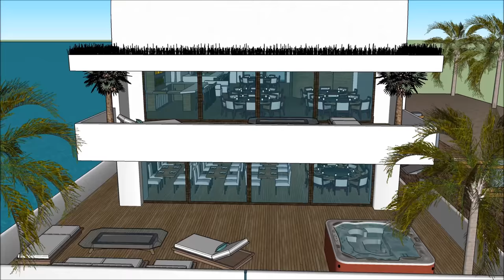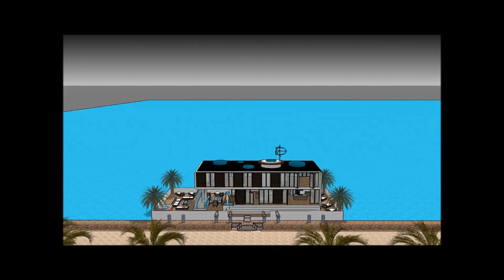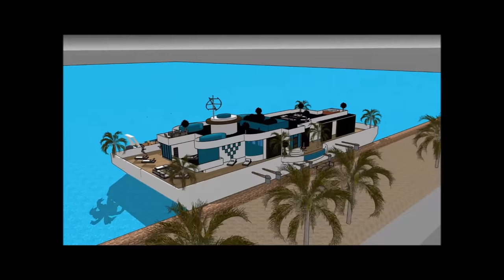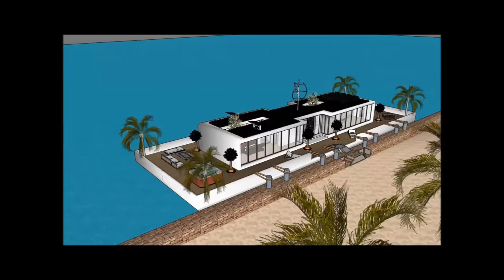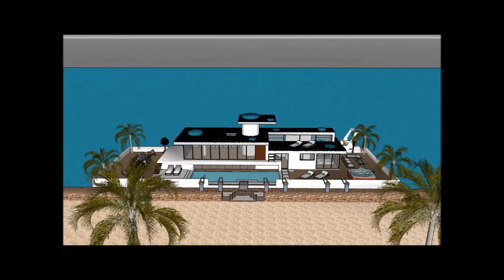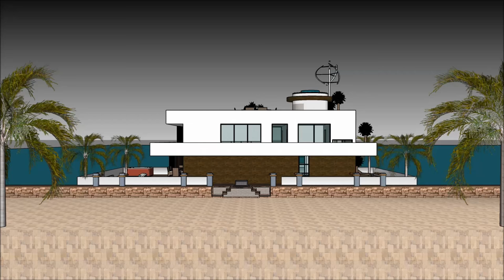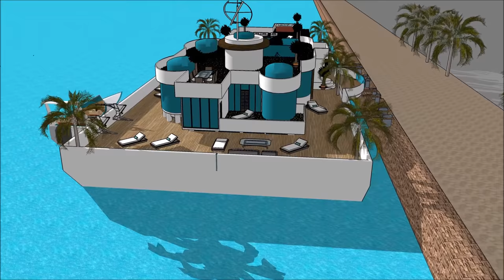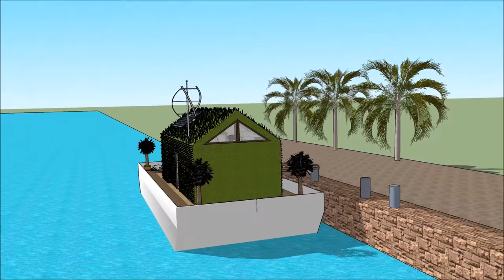Floating home architects in DENMARK Copenhagen København design plans life on a floating Houseboat H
The Floating home architects in DENMARK Copenhagen København design plans life on a floating Houseboat H house boat is made to sustain quality of life:

The Floating home architects in DENMARK Copenhagen København design plans life on a floating Houseboat H includes an Extravagant Barge house boat Design ready for the extravagant user to rent the barge House boat

The Floating home architects in DENMARK Copenhagen København design plans life on a floating Houseboat H has three level plans with basement underneath it, which consist all the facilities needed for the renter. The House boat Barge has a unique modern contemporary design with unique architectural features. It has its own lounge area with gorgeous view of the bay.